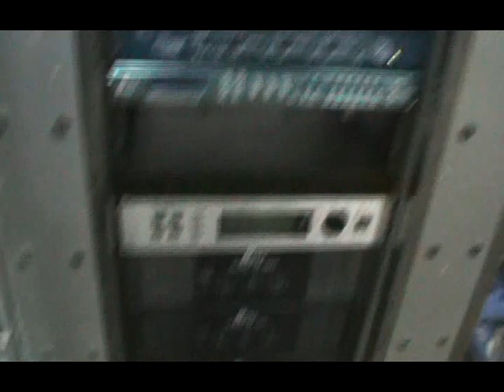DJ BUTT CHINA TOUR SEER AUDIO 2